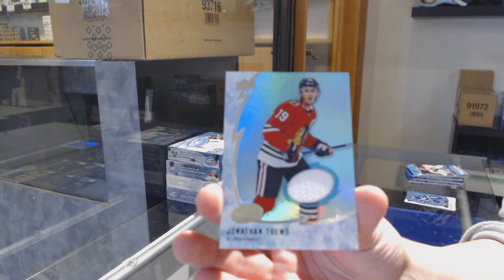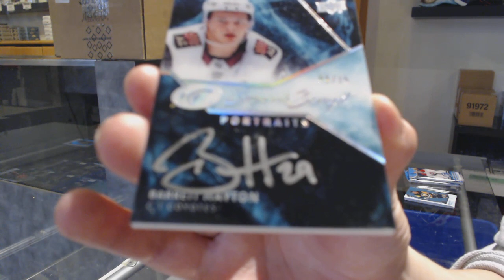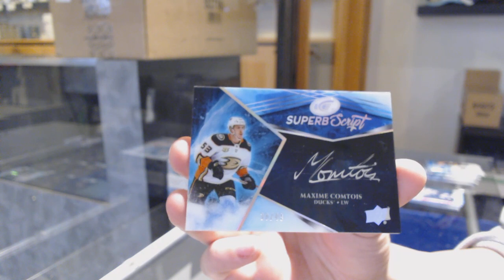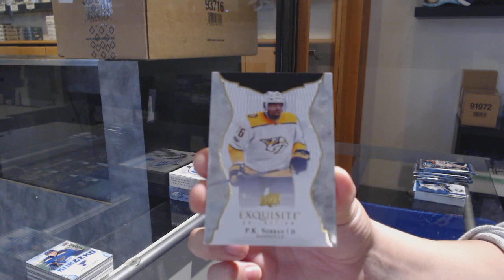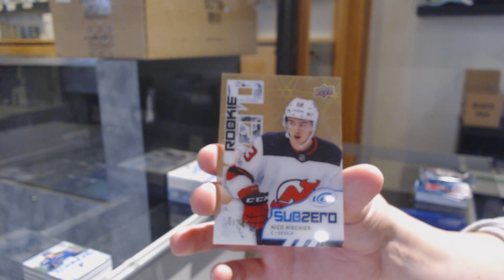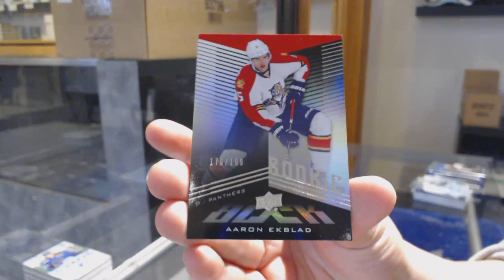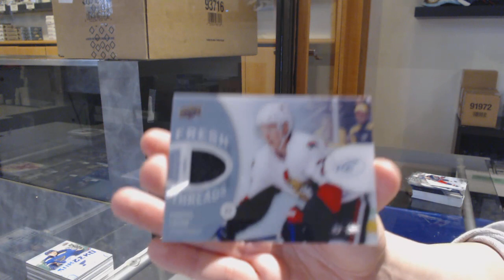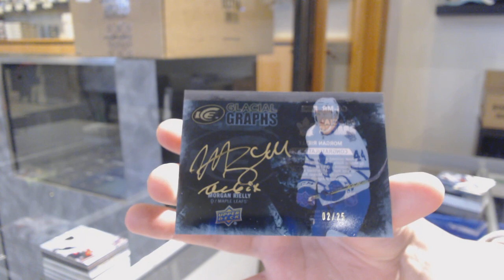Five Years of Upper Deck Ice Hockey Box Break - C&C GB #11,695